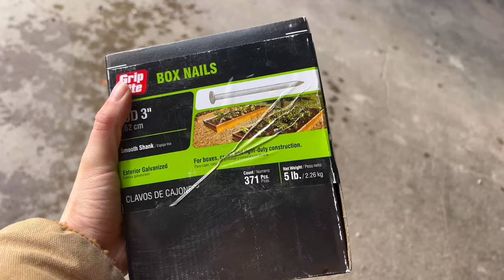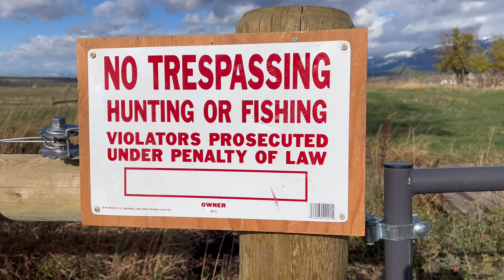Why I'm Adding More Security On The Homestead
These last few weeks have been crazy on the homestead. I quickly realized I needed to set up more security.
☟ Security Kit ☟
Garmin pro bundle
Garmin TT15x tracking collar
No trespassing signs
Arlo Pro Spotlight cameras
Patriot SG150 electric fence